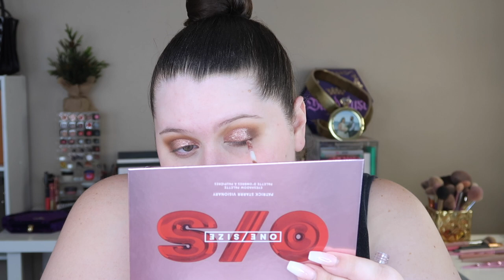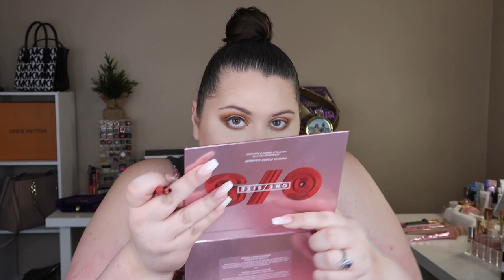Patrick Starrr One Size Beauty Review & Tutorial | Go Off Dissolving Mist | Visionary Palette & More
Hey guys!

Check out my One Size Beauty Review & Tutorial | Go Off Dissolving Mist | Visionary Palette & More!

Check out my Ebook on How to Start a Business as a Social Media Influencer

Equipment I Use:
Softbox lighting
Canon Rebel T6
Insignia Tv